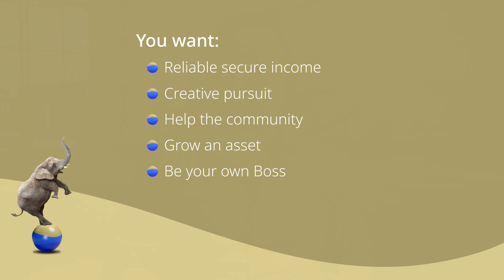Brown Lawyer's Approach to Corporate & Business Law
Owning a business is hard work. Working with Brown Lawyers is not. We provide legal and business advisory services to help you use the law as a tool to support, grow, and protect your business.